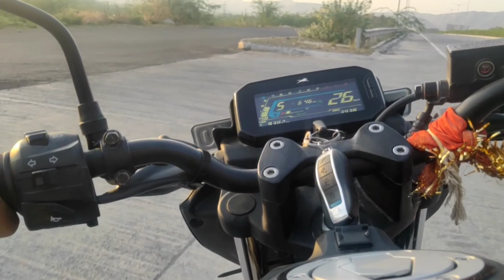girlfriend ke sath vlog | gf ke sath vlog • girlfriend ke sath bike riding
my tailal.
Girlfriend ke sath baik raiding
girlfriend ke sath vlog
gf ke sath vlog
girlfriend ke sath bike riding
girlfriend ke sath bike riding status
sourav joshi vlogs
sourav joshi
sorabh pant
sorabdi song
sourabh joshi
sorab
sorabh rathore new video
sourav joshi block
sorable
saurabh rathore
girlfriend ke sath bike status
girlfriend ke sath bike rider
girlfriend ke sath bike accident
girlfriend ke sath bike
girlfriend ke sath bike accident prank
gf ke sath bike status
bike rider girlfriend ke sath prank video
bike rider girlfriend ke sath prank
ladki ko bike sikhane ka tarika
ladki ko bike sikhana hai
girlfriend boyfriend
girlfriend song jass manak
girlfriend dino dance lyrics
girlfriend prank
girlfriend nastana song
girlfriends
girlfriend birthday whatsapp status tamil
Girlfriend kaise banaye
girlfriend ringtone
girlfriend dorkar o duare sarkar

my importance
Road Rage in India bikers || जान से .
NIKITAA Wants To Be My GIRL FRI...
Finally taking delivery of our ne...
drinking prank on Karan bhai ex..
Ajj Ladki Se Thappad Pad Jata
ROAD RAGE she CRASHED Bad...
Thar vs Ninja H2r vs Hayabusa |..
I can hear through the silence
A long car ride with SRISTY
Finally Bharti Ji Gharpe Aagye
@souravjoshivlogs7028 Ke Ghar...